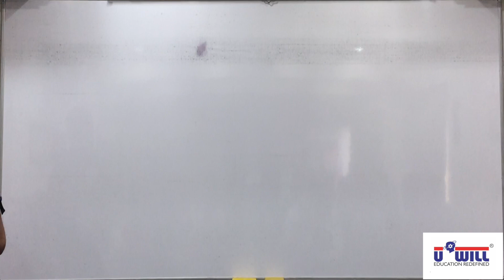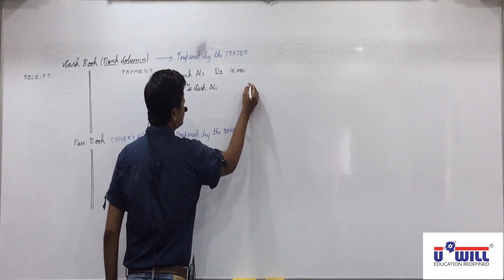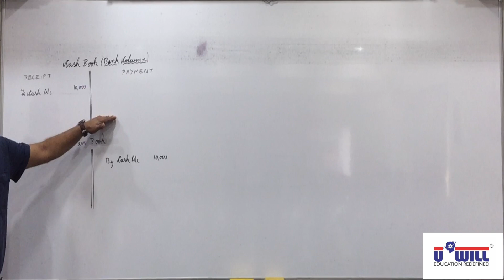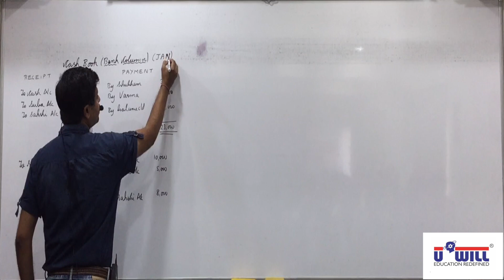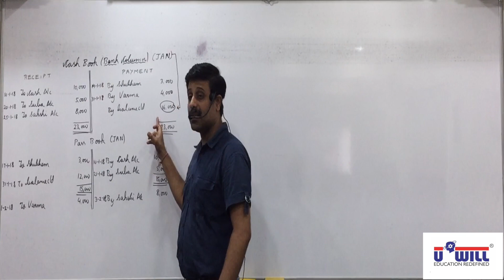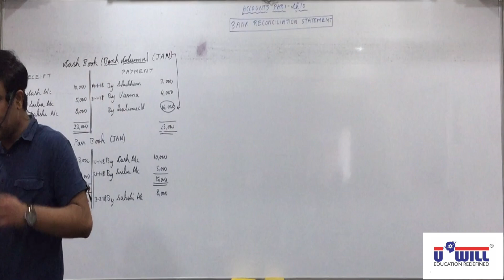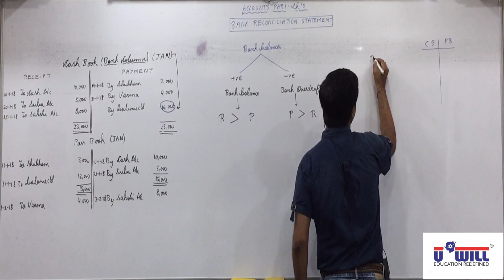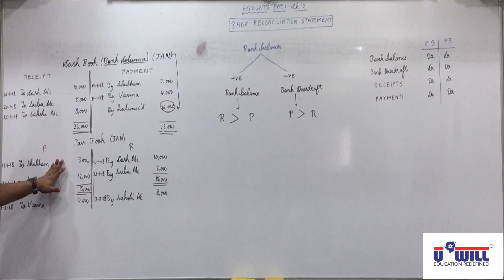BRS Lecture 1 - Introduction and Concept